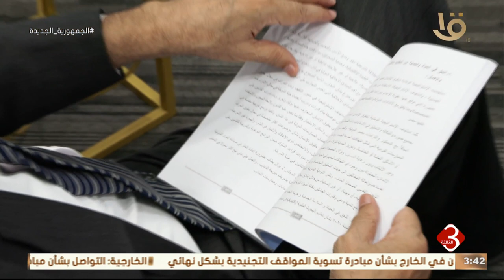نشرة الثالثة | المجلس القومي لحقوق الإنسان يثني على جهود الدولة لتعزيز الحريات